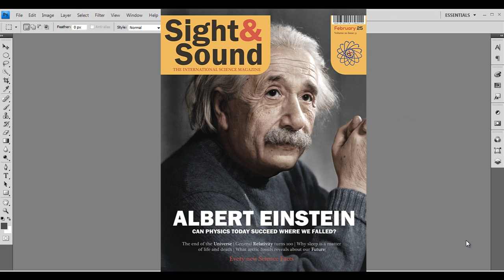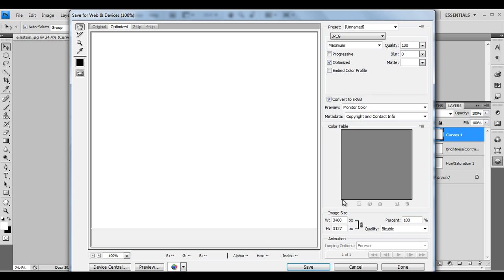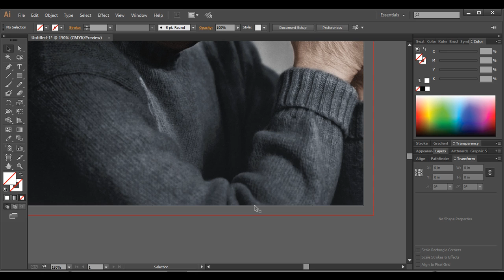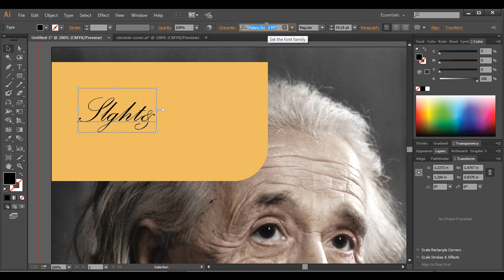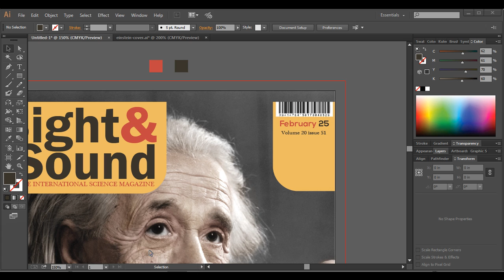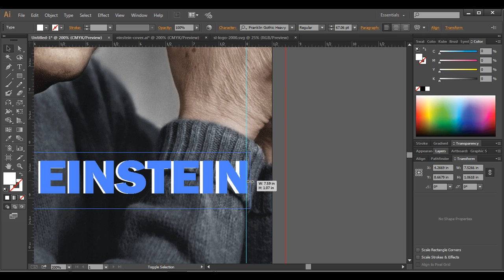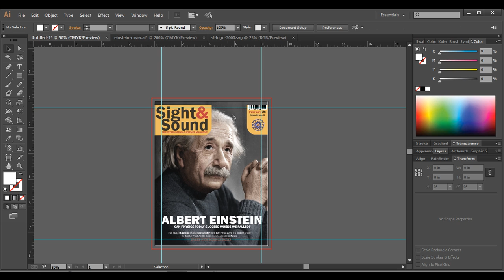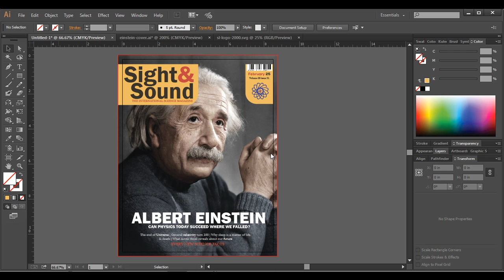Print Design - Magazine Cover - Adobe Illustrator/Photoshop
MAGAZINE COVER DESIGN IN ADOBE ILLUSTRATOR AND PHOTOSHOP – PRINT DESIGN

Here is another video on Print design. In this we will designing a science magazine cover with the standard dimension.  We will be giving Bleed of 0.25 in.  The sizes may vary, different companies uses different sizes for their magazine design. We will add some science graphics.  we will be using the Image of Sir Albert Einstein for our main design. Using Photoshop and Illustrator, we will finalize the whole cover. Check out the whole video to see in depth.

▲Gumroad Store!

▲Creatnprocess Channel!